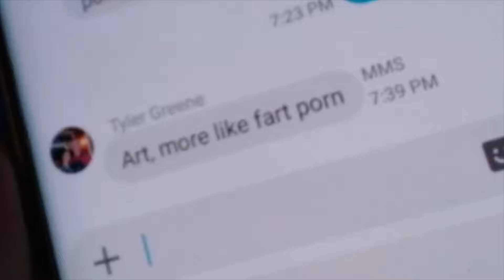Learning Final Cut!